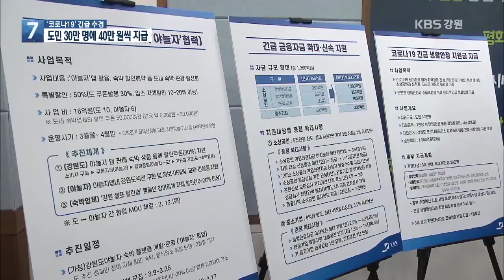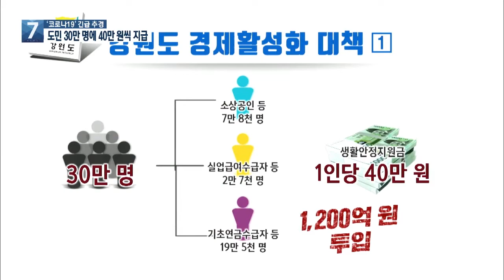[KBS뉴스춘천] '코로나19' 긴급 추경… 30만 명에 40만 원씩 지급